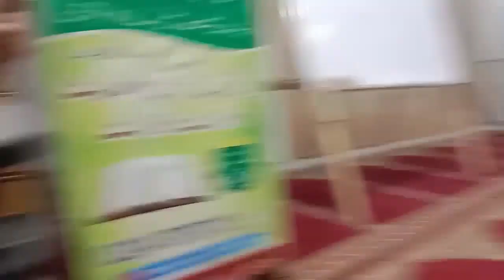فقہی مسائل اور حل by Mufti Nazeer Ahmed Chisti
چینل کو سبسکرائب کرے اور شئر کریں اور ثواب دارین حاصل کریں